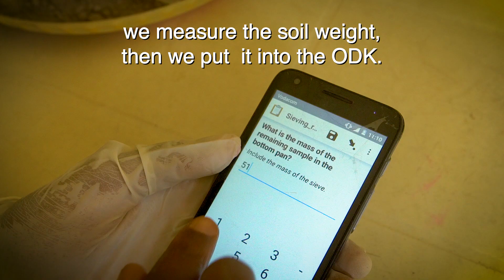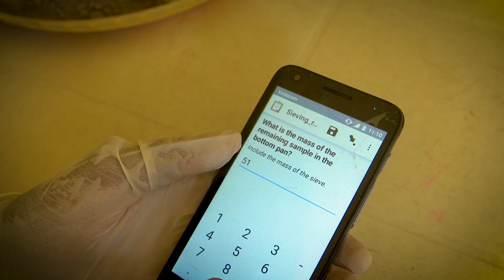In Tanzania, Citizen Scientists Help Reduce Flood Risk with Soil Sampling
The Tanzania Urban Resilience Program is harnessing local tools and knowledge to create a comprehensive soil map that will inform flood mitigation measures and urban planning for the city of Dar es Salaam.